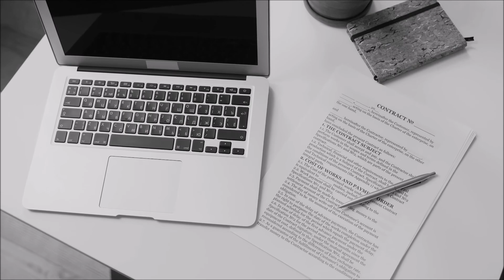Innocent Criminal : Third Story Window (Remaster)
Baltimore garage band, Third Story Window, recorded this song in a friends living room in 2004.  Its really good.

There were only ever 25 copies of their demo ever produced.